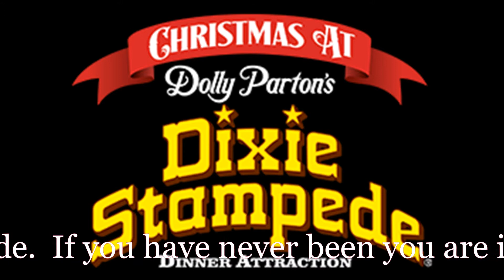Roll Out Fun Trip to the Dixie Stampede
Lady Ladd's Roll Out Fun Trips is on the way to
"The Dixie Stampede"
On December 23rd we will leave the Harvest Park parking lot.
Right in front of the Jammin 99.7 station. Headed for Pigeon Forge
The price is an unbelievable $50 for transportation, dinner and a show.
The seating is limited so you must sign up as soon as possible